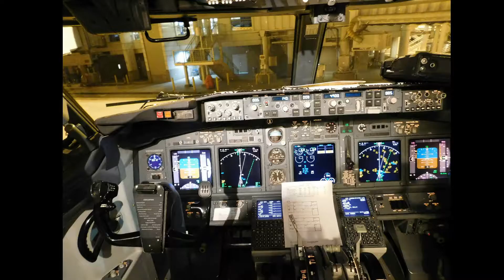Southwest Airlines Full Flight ROC-BWI: IN THE SOUP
Join me in leg two of my flight from Orlando to Baltimore as an escape from Hurricane Irma.  Now that I had successfully made it to Rochester, I have escaped from Irma's path.  However, a huge mass of turbulent clouds stand between Rochester and Baltimore.  These clouds make for a flight entirely "in the soup" or IFR.  I saw the ground disappear a few minutes after takeoff and didn't see it reappear until final approach into BWI.  Enjoy!

Flight 1876           Boeing 737-800
Departed ROC: 11:10 AM from gate A1.
Arrived BWI: 12:20 PM at gate B7.
Seat: 19A